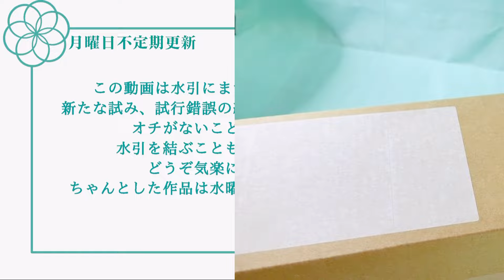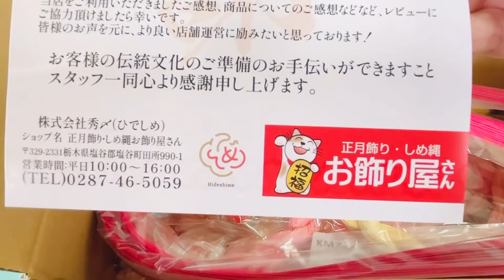【水引】水引開封動画・有高扇山堂さん・水引素材ドットコムさん・お飾り屋さん編【ひなたvlog月曜日不定期更新】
こちらは水引ひなたのVlogです✨
月曜日に不定期で更新します！

今回は水引開封動画の有高扇山堂さん、水引素材ドットコムさん、お飾り屋さん編です✨水引購入の参考になると嬉しいです。

今後も役立つ動画を投稿できるように頑張って参りますので、どうぞよろしくお願いいたします🙌

You can now order from minne overseas. No knowledge of Japanese is needed because we'll handle everything, with answers for any questions you might have in your language.